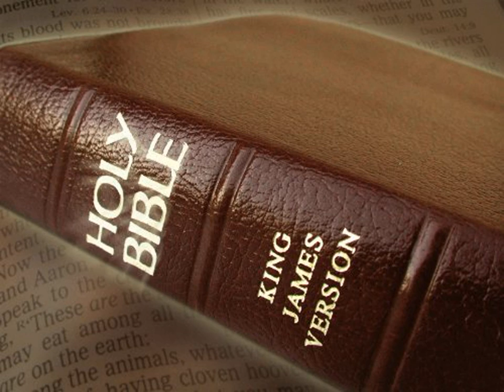King James Version Bible Audiobook Book of I Samuel Chapter 14